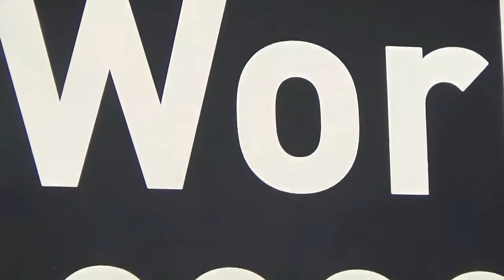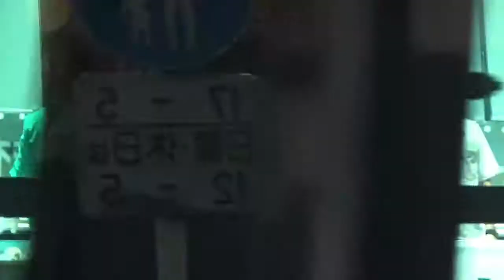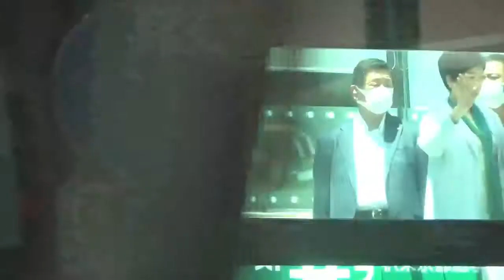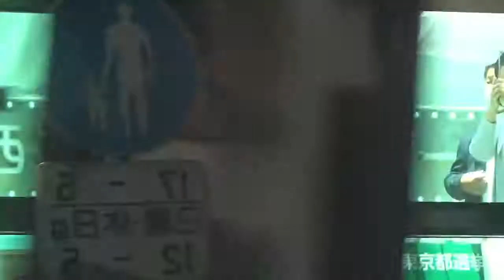東京都選挙区 ファーストの会 荒木千陽候補 演説 小池百合子東京都知事応援演説【参院選2022】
2022年6月25日　渋谷駅

物申す系YouTuberのみずにゃんのサブチャンネルです。